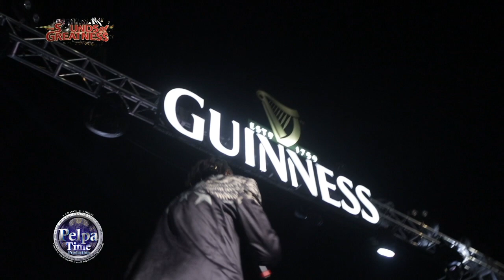jahvillani come out like GOD, Bounty killer shoot, Kemar Highcon AT Guinness Sounds Of Greatness2019